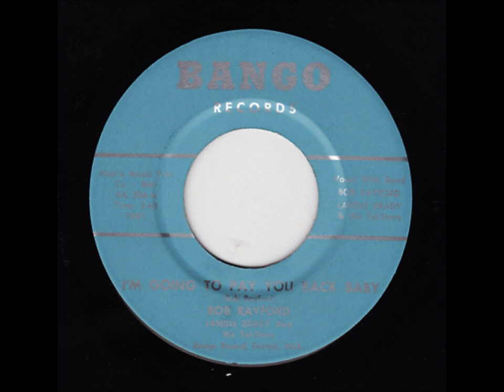Bob Rayford - I'm Gonna Pay You Back Baby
Rare Detroit R&B / Soul